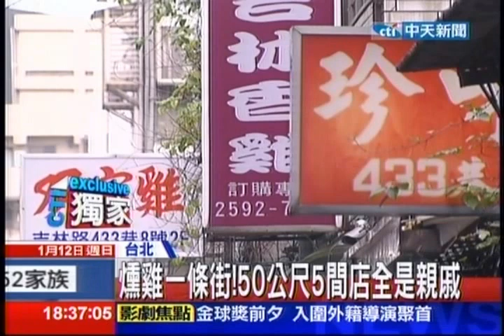中天新聞》燻雞一條街！50公尺5間店全是親戚